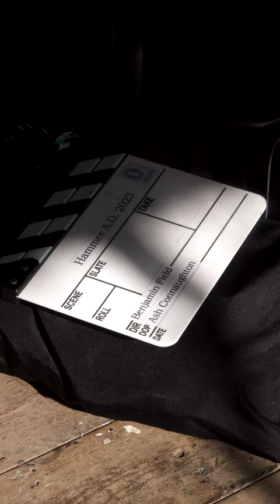Locations Spotlight for Hammer AD'23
Our location was so interesting, and what we did with it felt worthy of its own reel. This reel documents the process of how we set up the house for interviews and projections. If you want to watch it with a bit extra follow this link, then come back and give this a 👍

Shot with a mixture of my lumix 12-60, Konica Hexannon AR 50mm F1.8 and Samyang F3.5 Fisheye on my lumixgh5